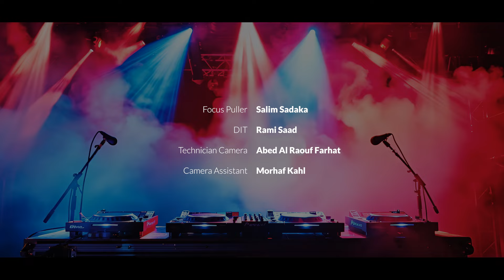Saber Rebai - El Basha [Official Music Video 2024] | صابر الرباعي - الباشا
كلمات : محمد ابو نعمة
لحن : محمود خيامي
توزيع : طارق عبدالجابر
ميكس و ماستر : خالد رؤوف
اخراج: وليد ناصيف
أنتاج : آر آند أم برودكشن

Digital Distribution: Viral Wave
Production: R&M Production

Lyrics:

الباشا ابو وردة في خده
بيمسي علي الحلوين
ده جمال اصلي بتاع بلده
وماشوفتش زيه اتنين
من كتر العظمة يعدي
قلبي بيشبع دقات
ده جمال واصل ومعدي
ماهو برضه الناس مقامات

الباشا اما بيتكلم وكأنه بيعزف عود
سلمت وقلبي استسلم
لجماله بدون مجهود
علي سنجة عشره وبارع
راسي في حتته وكبير
لما بينزل في الشارع
تترص الناس طوابير
للباشا للباشا
تترص الناس طوابير

الباشا ياناس متربي
ع العز وع الاتيكيت
ببصم وبقول بالعربي
انا من قلبي اتشديت

شبعان لف و بتسوح
والباشا يا ناس تقلان
ده انا من حيرتي وانا مروح
بتلخبط في العنوان

الباشا أما بيتكلم
وكانه بيعزف عود سلمته وقلبي استسلم
لجماله بدون مجهود

تترص الناس طوابير

للباشا للباشا
تترص الناس طوابير  ...